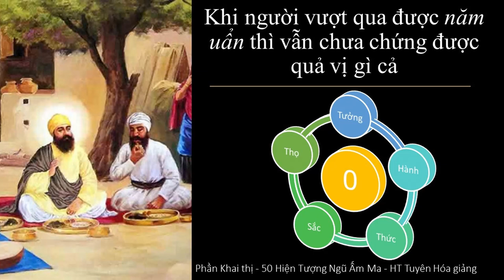Phá được ngũ ấm sẽ chứng được quả vị gì chăng? | HT Tuyên Hóa giảng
Phá được ngũ ấm sẽ chứng được quả vị gì chăng?
50 Hiện Tượng Ngũ Ấm Ma - HT Truyên Hóa giảng
Một hành giả khi đã phá vỡ được ngũ ấm rồi thì chỉ  đang ở mức độ Sơ thiền  hoặc Nhị thiền. Anh ta vẫn chỉ đang ở mức khởi đầu của việc tu hành. Anh ta chỉ vừa mới khởi hành mà thôi.